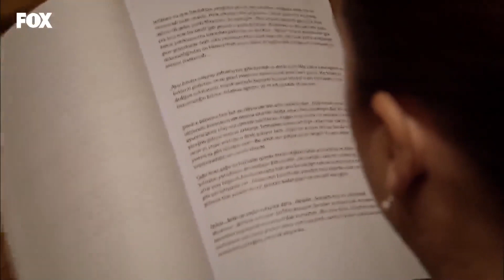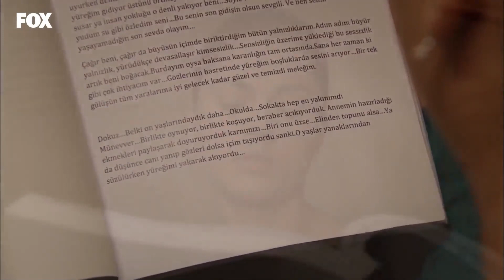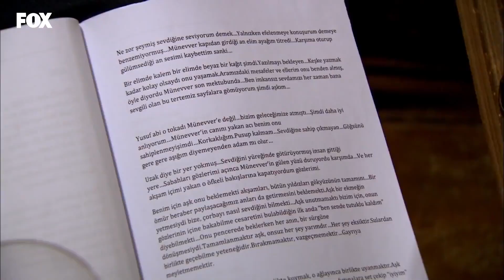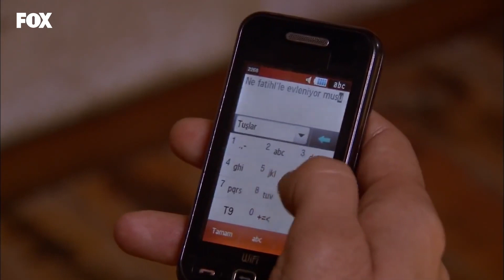Münevver'in Kalbine Dokunan Hikaye - Yer Gök Aşk 94. Bölüm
Yer Gök Aşk 94. Bölüm - Münevver, Yiğit'in yazdığı hikayeyi okuyor.
SEN,BEN VE İMKANSIZLIĞIM